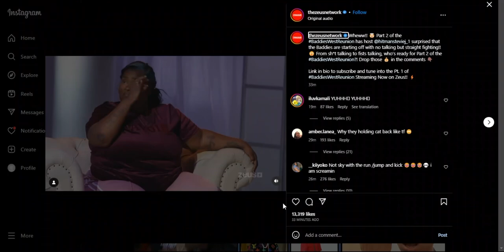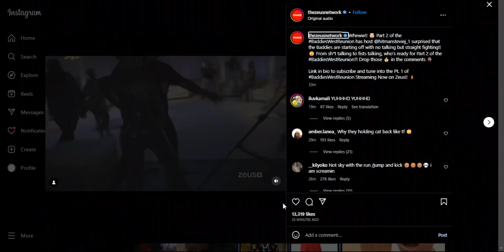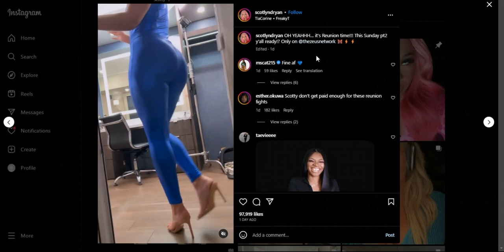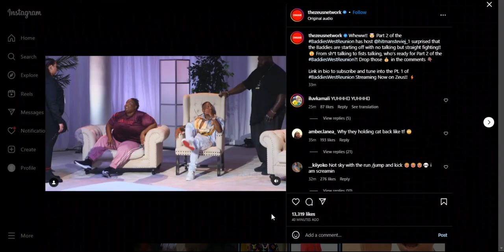SNEAK PEEK: PT 2 BADDIES WEST REUNION | TOMMIE VS EVERYBODY | ROLLIE NASTY!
Sneak Peek Baddies West Reunion Part 2 Trailer Zeus Network. Tommie Lee LHHATL vs everybody. Tommie Lee vs Natalie Nunn. Ms. Cat throws shade at Stunna Girl, Tommie Lee, and Biggie. Ms. Cat vs Tommie Lee. Tommie vs Stunna Girl. Stunna Girl vs Biggie. Baddies East Auditions Baddies West Baddies South. Natalie Nunn vs Tommie.